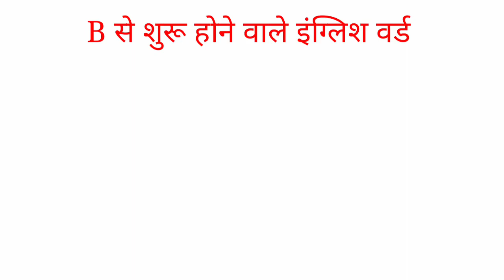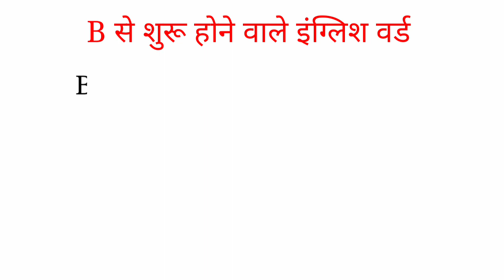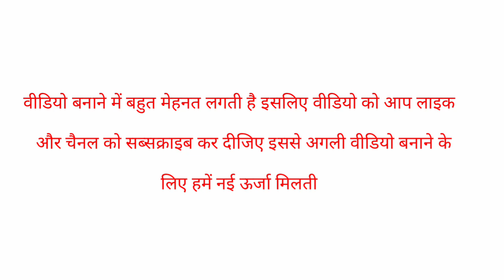बी पर 10 मीनिंग। b par 10 meaning । b se word meaning । b se 10 word meaning। b se meaning। dev sir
इस वीडियो में b से शुरू होने वाले 10 इंग्लिश वर्ड मीनिंग के बारे में बताया गया है यह वर्ड बी से शुरू होते हैं और इसका हिंदी अर्थ भी बताया गया है लास्ट तक देखिए लाइक करके सब्सक्राइब कर दीजिए बी से शुरू होने वाले 10 इंग्लिश वर्ड, थैंक यू